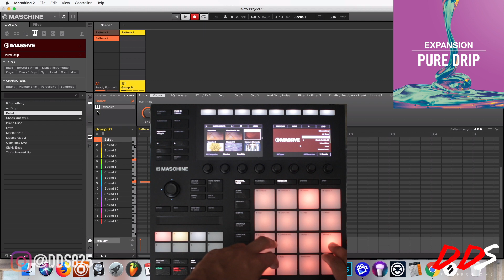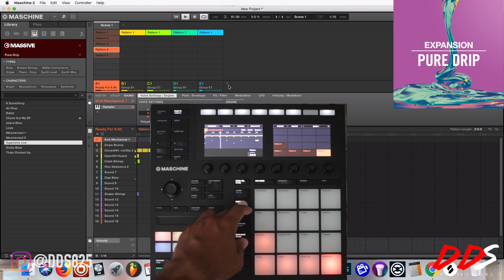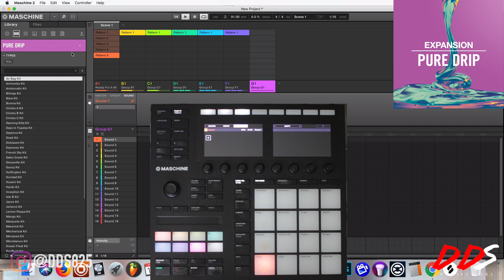New Pure Drip Expansion Beat Making!